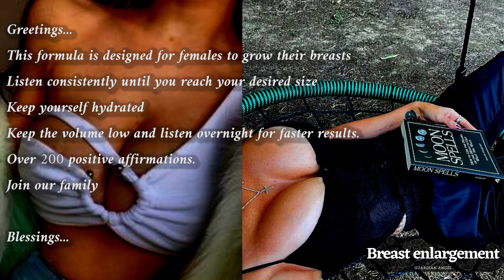BREAST ENLARGEMENT // Bigger Breasts ⚠️ Powerful Subliminal ⚠️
Greetings...

🌟This formula is designed for females to grow their breasts🌟
🌟Listen consistently until you reach your desired size🌟
🌟Keep yourself hydrated🌟
🌟Keep the volume low and listen overnight for faster results.🌟
🌟Over 200 positive affirmations.🌟

Blessings...